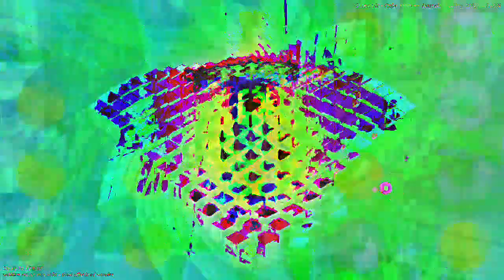[EPILEPSY WARNING] Movie 23 02 20 03h54m32s *Photosensitivity Warning*